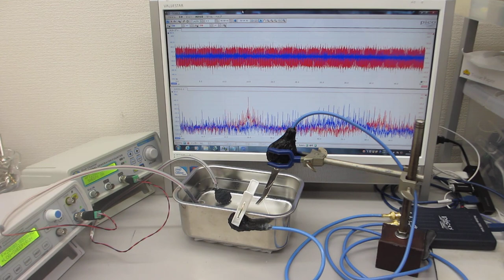超音波による音響特性テスト（超音波洗浄の適性確認）